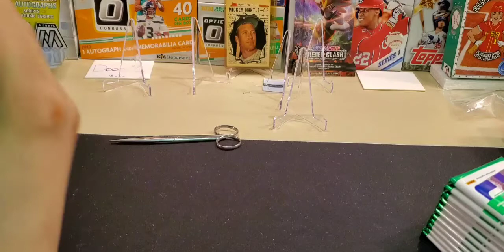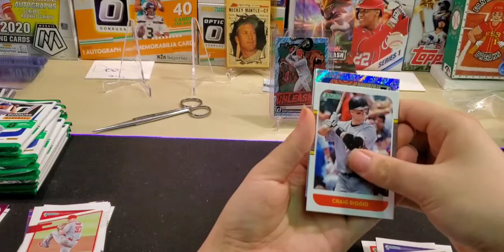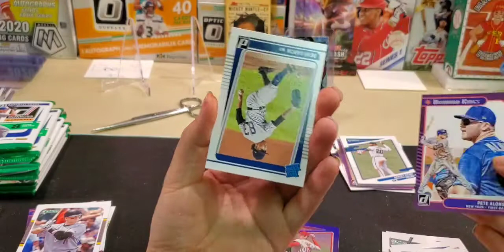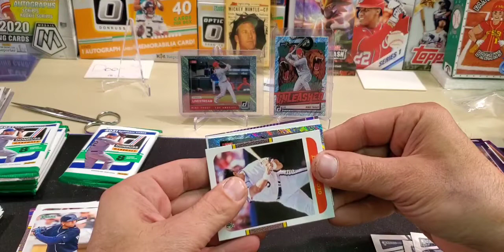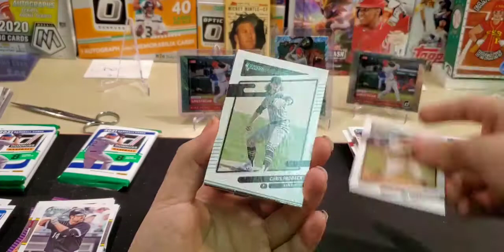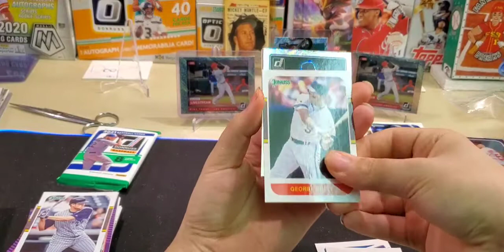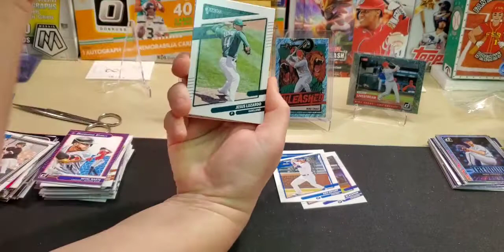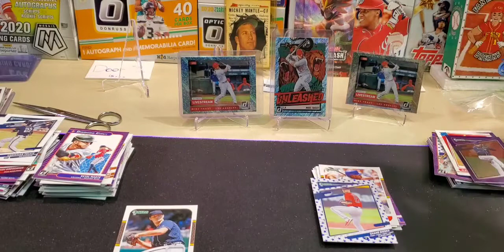Opening Donruss Blaster love this product